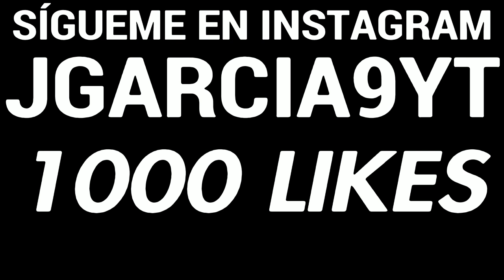33 KILLS WIN (Jugador con MANDO en FORTNITE)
COMUNIDAD: JGARCIA9 FORTNITE

GRACIAS!! BADX 56 (Brahim)